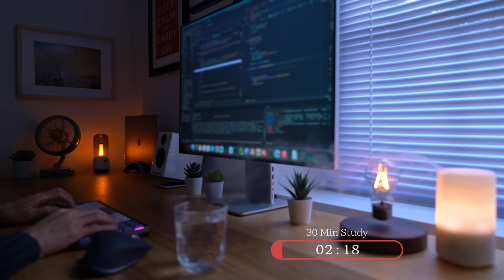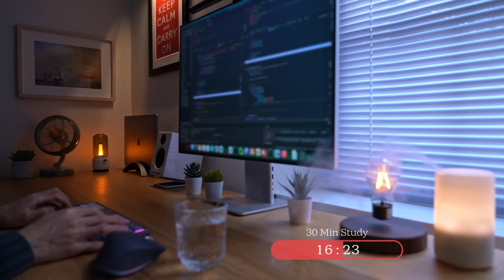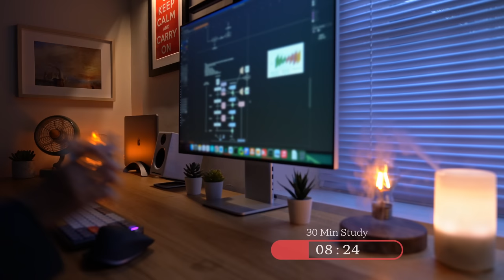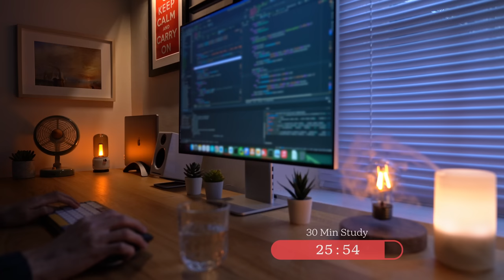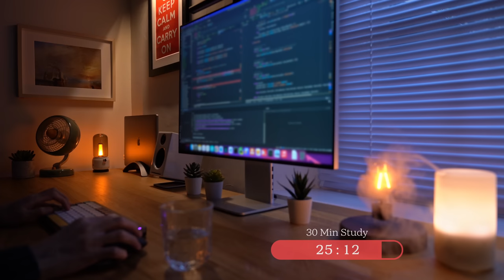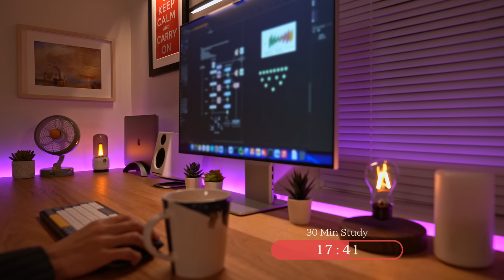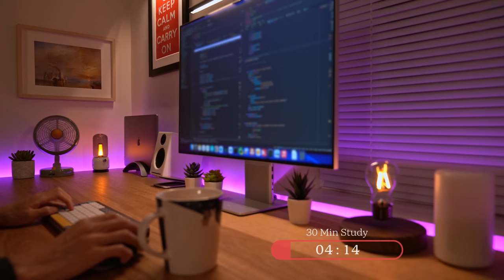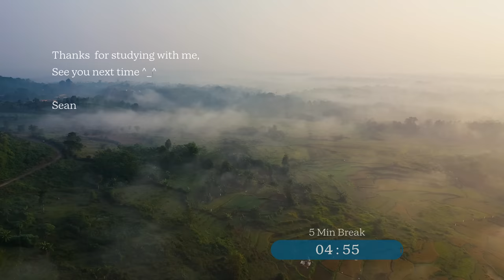9-Hour Study with Me | Pomodoro Timer, Lofi Relaxing Music | Day 113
Hope you enjoy studying with me! 📖
My everyday study includes learning new things, research, or coding. 💻
I would constantly upload videos to share my study and life. 📹

✍️Sessions
00:00:00 Start
00:00:10 Study 1/18
00:30:13 Break 1/18
00:35:13 Study 2/18
01:05:17 Break 2/18
01:10:17 Study 3/18
01:40:20 Break 3/18
01:45:20 Study 4/18
02:15:23 Break 4/18
02:20:23 Study 5/18
02:50:26 Break 5/18
02:55:26 Study 6/18
03:25:29 Break 6/18
03:30:29 Study 7/18
04:00:33 Break 7/18
04:05:33 Study 8/18
04:35:36 Break 8/18
04:40:36 Study 9/18
05:10:39 Break 9/18
05:15:39 Study 10/18
05:45:42 Break 10/18
05:50:42 Study 11/18
06:20:45 Break 11/18
06:25:45 Study 12/18
06:55:49 Break 12/18
07:00:49 Study 13/18
07:30:52 Break 13/18
07:35:52 Study 14/18
08:05:55 Break 14/18
08:10:55 Study 15/18
08:40:58 Break 15/18
08:45:58 Study 16/18
09:16:01 Break 16/18
09:21:01 Study 17/18
09:51:05 Break 17/18
09:56:05 Study 18/18
10:26:08 Break 18/18